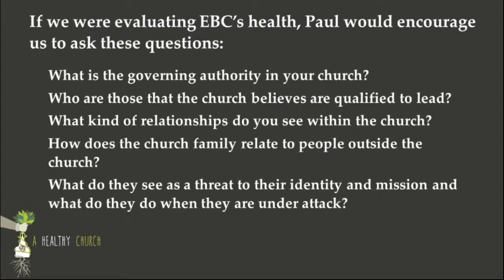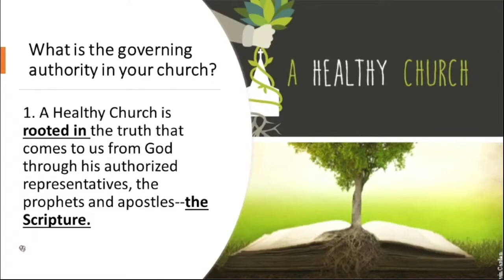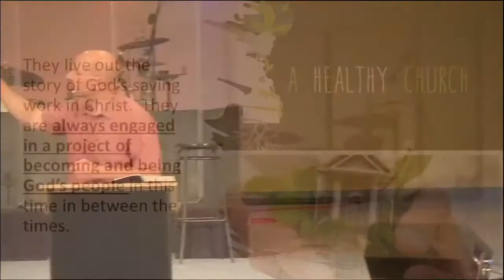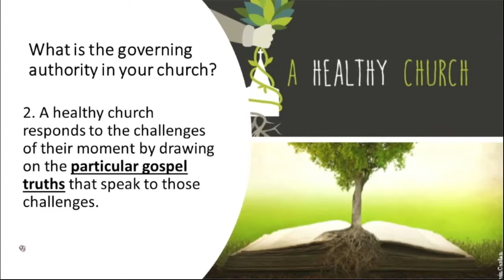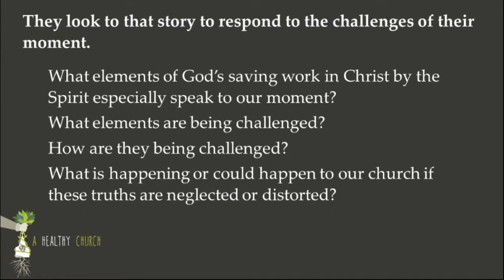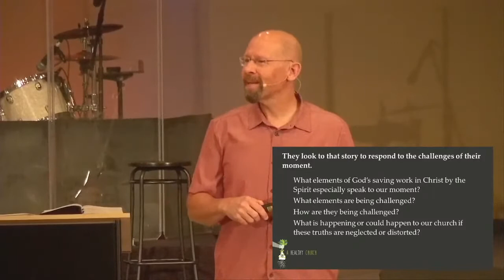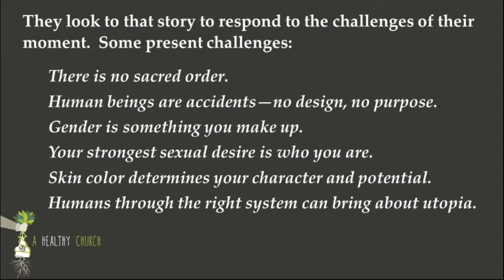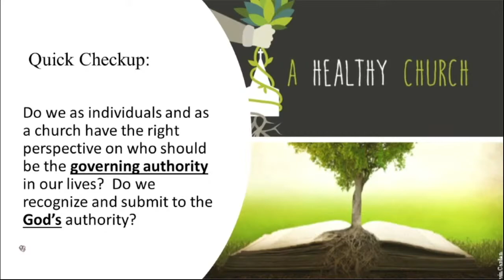7:4:21 Pastor Greg Titus Intro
Pastor Greg Introduces our new series on the book of Titus.